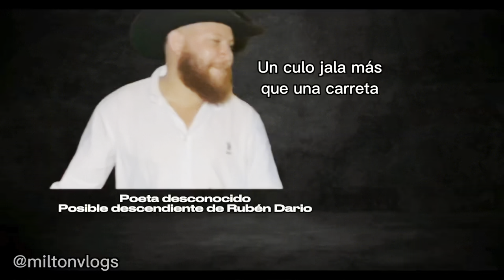2023 Recopilación 😳🔥😆 parati nicaragua miltonvlogs💛